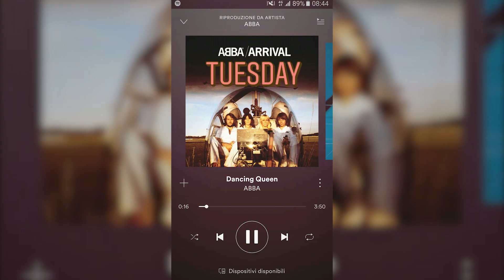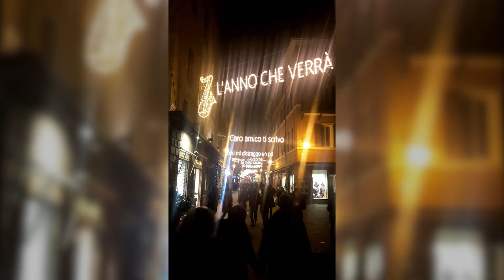A Year in Instagram Stories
A Year in Instagram Stories (2018)

This project contains 1 year of instagram stories in about 2 minutes of video. The idea of making this video came spontaneously. All stories were taken from my Instagram account and edited in chronological order.
All the stories were taken with Samsung S5 Neo
Movie by: SoHouse